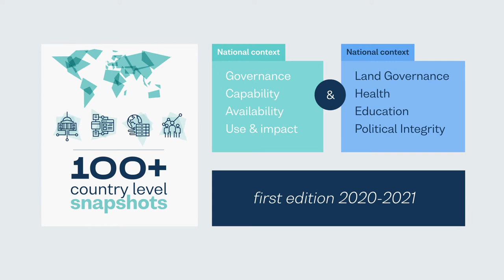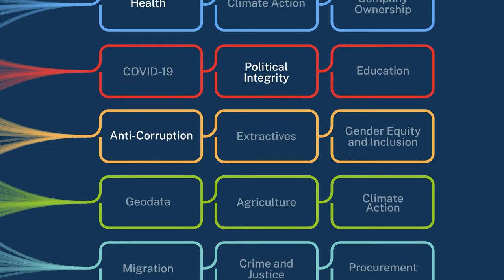Global Data Barometer: tracking the data revolution.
The Global Data Barometer will fill critical knowledge gaps on how data policy and practice are unfolding in different sectors, regions, and countries around the world. Building on the Open Data Barometer study, which has been used to drive policymaking, advocacy, and academic research across the world, we are creating a new global benchmark that tracks the extent to which data is governed, shared, and used for the public good.